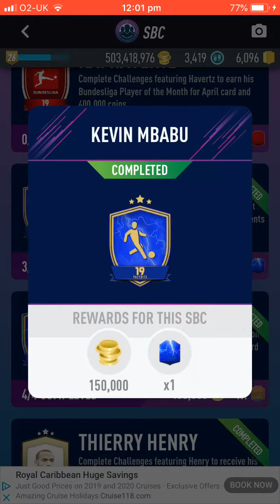Kevin Mbabu TOTS MOMENTS SBC SOLUTION | Pacybits 19